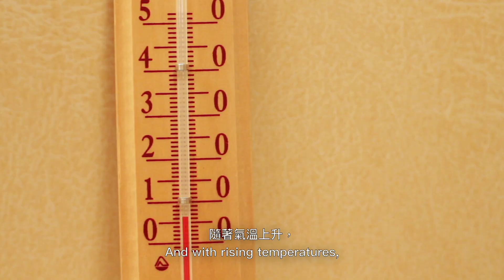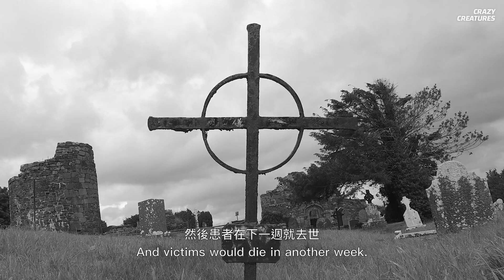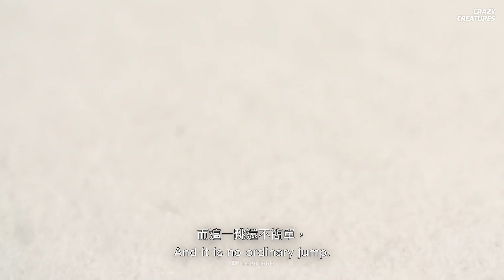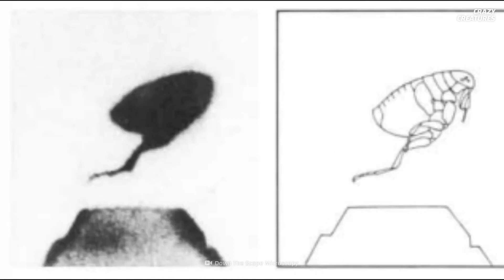跳蚤是疾病的預兆 ? | 瘋狂生物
你準備好收看另外一集「瘋狂生物」了嗎 ？這期節目介紹常見的跳蚤，這種生物奪走了歐洲近三分之一的人口。而隨著氣溫的上升，你將會看到更多這些討厭的瘙癢騷擾者。你應該害怕這些微小的寄生蟲嗎？為什麼更熱的天氣會帶來更多的跳蚤？跳蚤能傳播什麼疾病？它們又怎麼能跳得那麼高？你是不是很想知道答案？馬上收看！